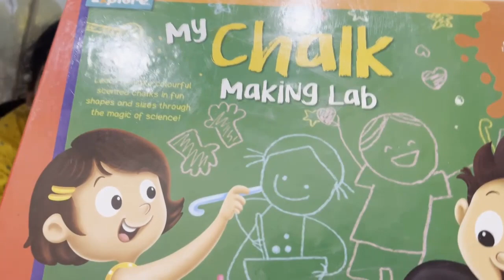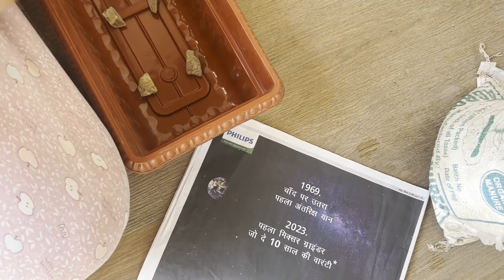six year old full day meal plan